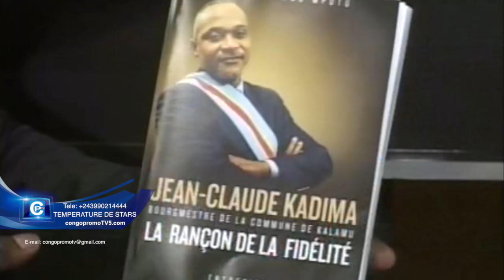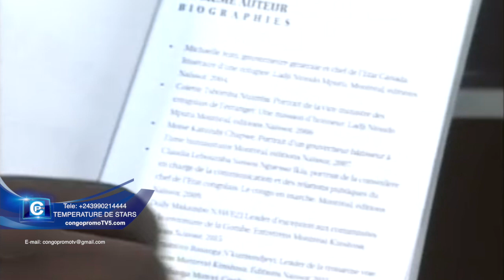Awilo Longomba confirme la chanson homme que Koffi a chante pour Papa WEMBA abimisi ba secrets tout.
Awilo Longomba confirme la chanson homme que Koffi a chante pour Papa WEMBA abimisi ba secrets ya Papa WEMBA na Barabara KANAM, Eyindi lisusu... TOLANDA...